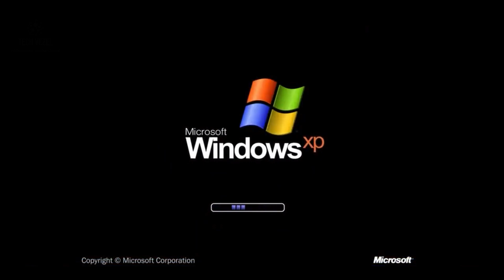MICROSOFT WINDOWS EVOLUTIONS STARTUP SOUND THEMES | PC BOOT UP SOUNDS | TECH VEZEL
This video is about the Microsoft sounds, that has released many versions of their Windows PC operating system over the years, with most featuring their own unique start-up sounds. This video will mesmerize  start-up chime used in the most popular Microsoft Windows releases starting with Windows 95 in 1990's and ending with Windows 10 in 2015.